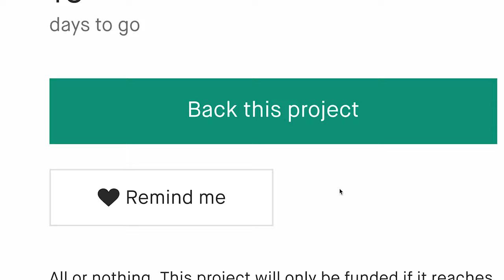Now on Kickstarter: Tale Of Two Cities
Tale Of Two Cities
3D Printable STL Miniatures and terrain for Role Playing Games, Tabletop, Wargames, or other RPG